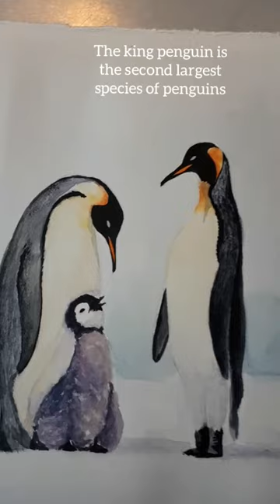king penguin watercolour